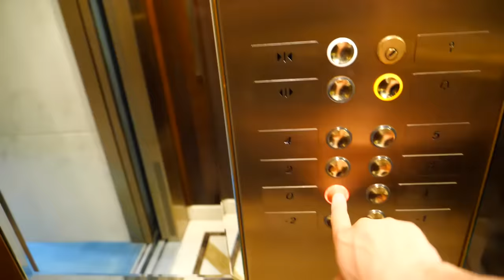ALGERIA'S Most SURPRISING City 🇩🇿 TLEMCEN, Africa's Hidden GEM تلمسان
TLEMCEN. around 2 and a half hours away from Oran and a GREAT day trip!!! We found that Tlemcen was pretty quiet, relaxed but still had a lot to offer , from cable cars to fancy hotels on top of the hill, we tried to find the best things to see and do in this VILLAGE!

THIS VIDEO WAS FILMED MID JUNE 🥰